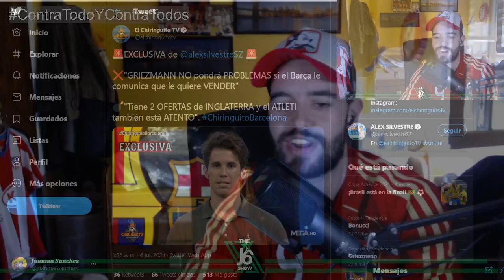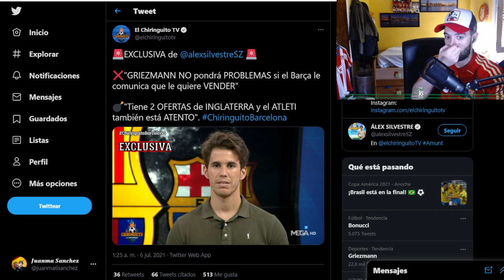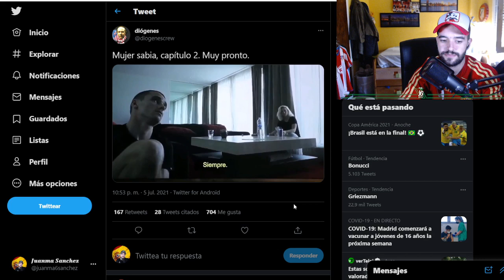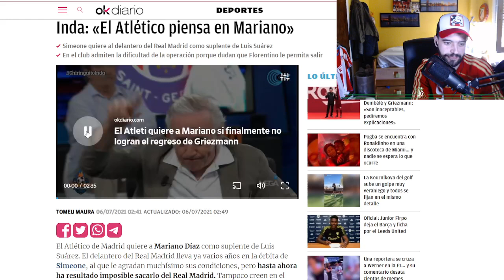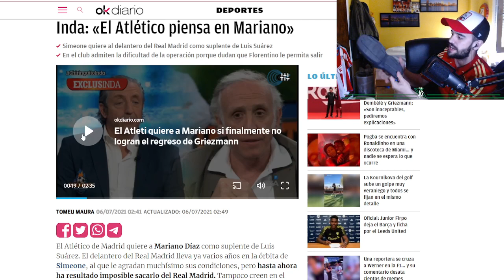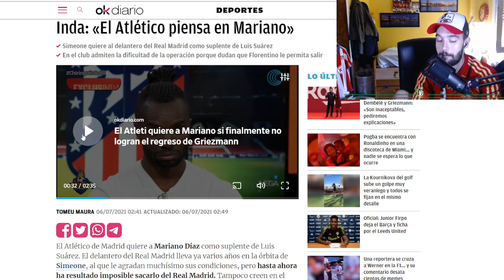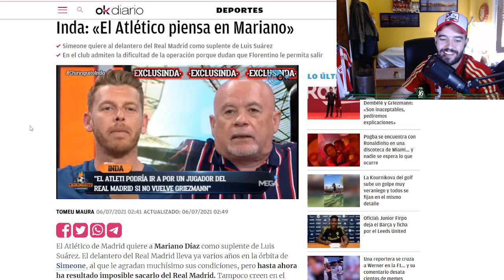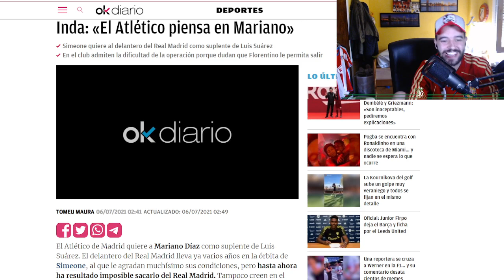¡INCREIBLE! EL ATLETICO QUIERE A ESTE JUGADOR DEL REAL MADRID... ¿GRIEZMANN DE VUELTA?